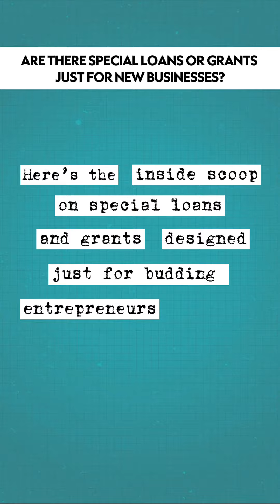¿Are there special loans or grants just for new businesses?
💼💡Ever find yourself daydreaming about running your own enterprise? It's time to turn those grand ideas into a profitable venture with our tailored funding solutions! 💸 Uncover exceptional lending opportunities and grants, designed especially for rising entrepreneurs like you! 🚀👩‍💼

Dive into research, make swift decisions, and secure your startup funding. 💪 Your dreams are closer than you think. Let's transform them into a tangible business experience today!💼✨

Jumpstart your journey with 🐼Dispute Panda🐼 - get started absolutely FREE using the link in our bio!

Because your financial freedom matters!